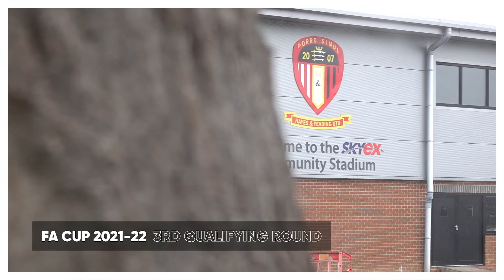Power of the Cup | Whitehawk FC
Our Power of the Cup series begins as we followed Whitehawk FC on their FA Cup journey.